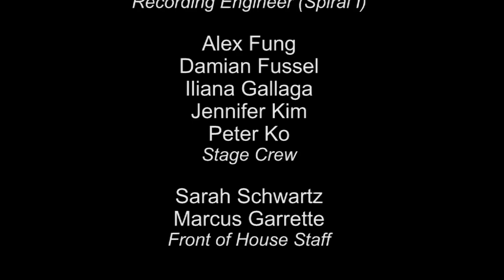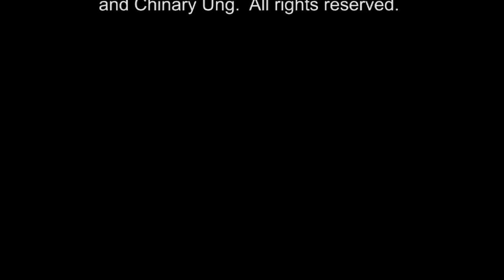Chinary Ung Celebration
A celebratory concert honoring composer Chinary Ung on the occasion of his 70th birthday, featuring renowned international artists as well as UC San Diego faculty and students. [1/2014] [Arts and Music] [Show ID: 25902]